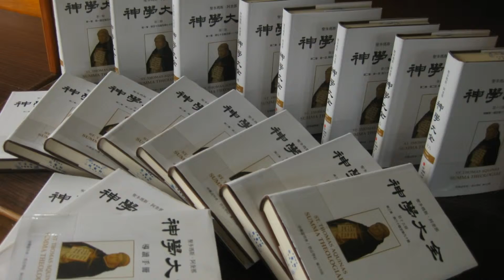【心靈加油站40】不衿不躁 惟虛惟靜──【真理電台】